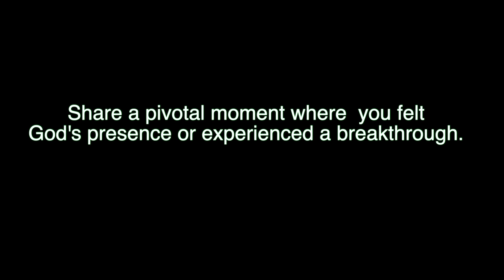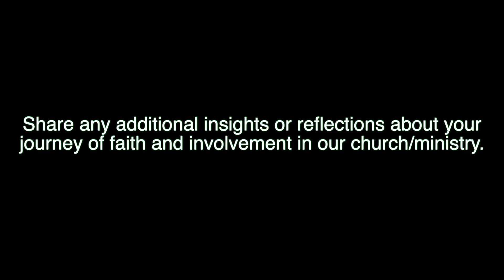IAMELEVATE -Jennifer Turner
In this episode of IAMELEVATE, we sit down with Jennifer , a valued investor of our church community. Jennifer shares their heartfelt journey from brokeness and loss to finding faith and becoming deeply connected to our ministry.

Discover how Jennifer  has navigated life's challenges, experienced God's transformative power, and grown spiritually through the support and fellowship of our church. Their story is a testament to the strength and hope that comes from being part of a faith-filled community.